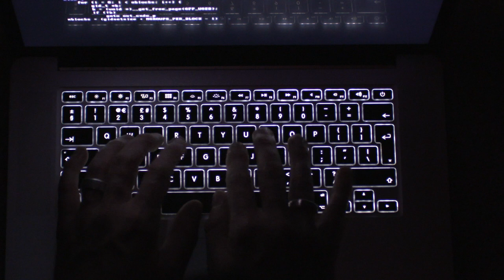Typing a Macbook keyboard in the dark | Free stock video